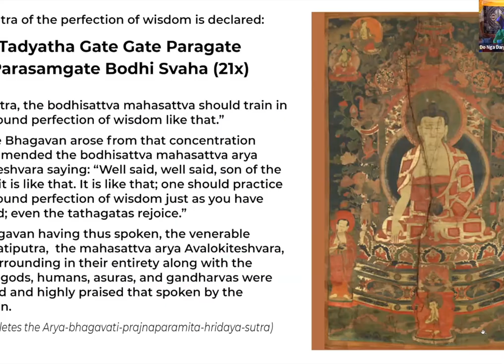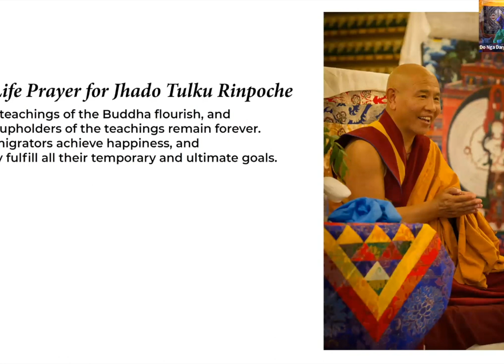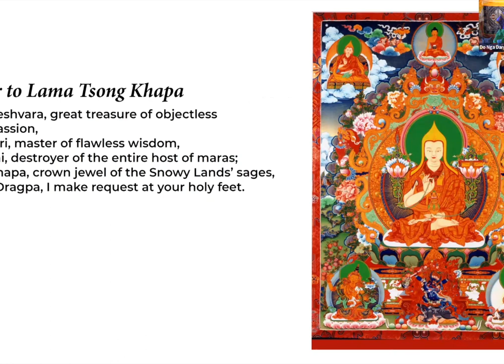Elusive Equanimity with Susan Farrar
What is equanimity?  In Theravadan traditions, it's the final piece in the sequence of the Four Immeasurables of Loving Kindness, Compassion, Sympathetic Joy and finally Equanimity.  In many Mahayana and Tibetan traditions, it's the first in the sequence following the logic that one must eliminate prejudice before cultivating the other immeasurables.

So there's one definition - equanimity is eliminating prejudice.  But to me that begs the question, how does one eliminate prejudice and cultivate equanimity?

This talk is a bit about my explorations into the cultivation of equanimity, trying to feel what it is, trying to bring that feeling off the cushion and into everyday life.
Spoiler alert -- it's not easy, it's kind of confusing, and tests one's patience and perseverance.